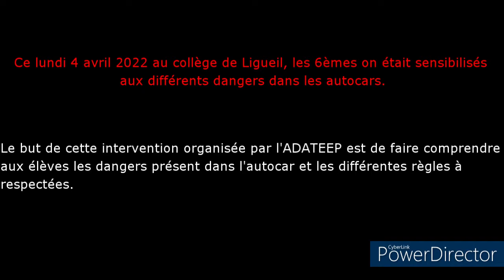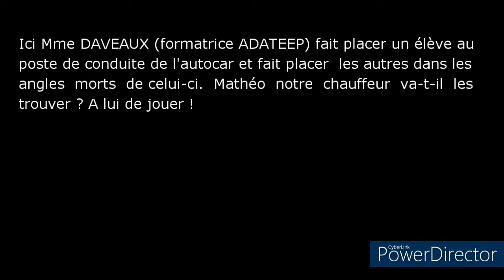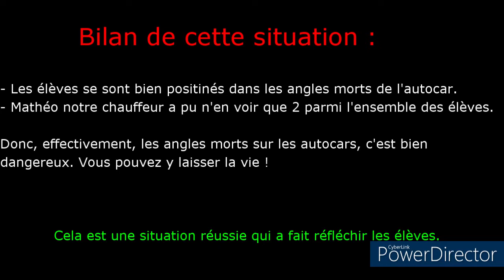Intervention de l'ADATEEP - Vidéo de prévention - Les angles morts.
Cette année encore, l'ADATEEP est venu présenté au élèves de 6èmes les dangers dans les autocars. Voici une vidéo de prévention sur les angles morts. "Pourquoi ne pas se mettre dans les angles morts de l'autocar ?". Vidéo signé collège Maurice Genevoix - Ligueil.